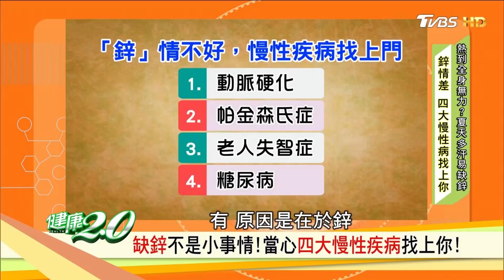夏天排汗量大！古法藥方「玉屏風散」止汗防風邪！健康2.0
一到夏天就覺得做什麼事都提不起勁，愈睡愈累，夏天疲勞症候群竟然是流汗造成的？其實疲勞可能是因為人體缺乏一種關鍵元素，世界衛生組織更調查全球每三人就有一人缺乏，它容易使我們老化，嗅覺味覺出問題，傷口難癒合，甚至意識不清！少了「這一味」影響到底有多廣？播出日期：2018/08/11